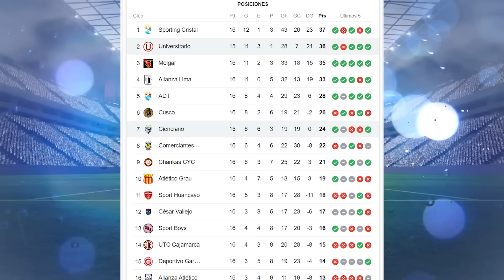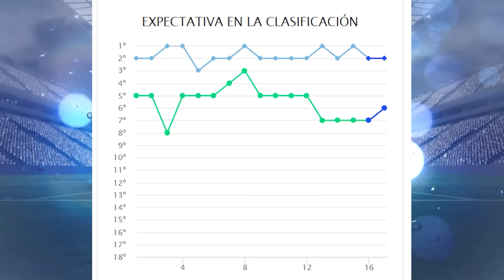Te presento datos del Cienciano vs Universitario hoy | Historial, análisis y como vienen los equipos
Hola queridos seguidores de mi canal en este video te presentare datos ,análisis, historial y como vienen los equipos del partido de Cienciano vs Universitario .